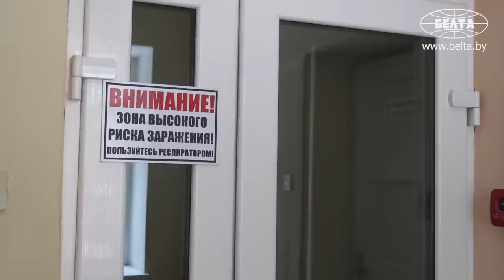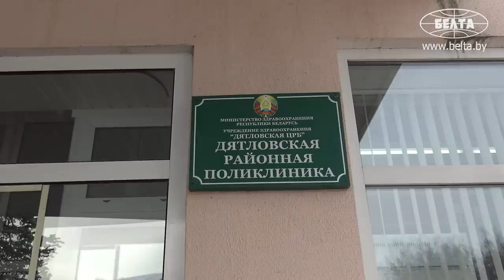"Это было очень жутко!" / Уехала из Украины, когда начали бомбить! // 7 лет в Беларуси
Антонина Оберюхтина переехала в Беларусь из Украины в 2015-м. Сегодня она уже гражданка Беларуси, здесь вышла замуж и работает врачом. Причём, специалист высокой квалификации – сейчас она фтизиатр Республиканской туберкулёзной больницы "Новоельня"! Из чего состоит рабочий день такого специалиста? Как так вышло, что она выбрала именно Беларусь? Почему её муж со смехом вспоминает историю знакомства? Съёмочная группа БЕЛТА встретилась с Антониной Оберюхтиной и узнала не только ответы на все вопросы, но ещё и секреты настоящего украинского борща! // "ТЕПЕРЬ МЫ БЕЛОРУСЫ!"

00:00 "Интернатуру проходила в Дятловской поликлинике!" Врач уехала из Украины, когда начались боевые действия;

00:40 "Предложил выбрать узкую специализацию!" Как стала фтизиатром?

01:36 Правда ли, что лечить туберкулёз становится проще?

01:54 "Учиться ей было у кого! У нас есть специалисты с полувековым опытом!"

02:35 Как проходит рабочий день фтизиатра?

03:22 Кто сейчас болеет туберкулёзом и как долго нужно лечиться?

04:48 "Решение приехать в Беларусь стало осознанным!"

06:13 "Просто ехала во что-то неизвестное!" Как Указ Лукашенко помог определиться с выбором?

06:52 "Нашла любовь у нас, в Беларуси!"

07:06 "Как пациент обратилась ко мне!" Как познакомились будущие супруги?

09:13 Настоящий украинский борщ! // Что делать, чтобы борщ был красным?

11:23 Почему борщ вкуснее на вторые сутки?

11:40 Как добавлять томатный соус в борщ, чтобы он не стал кислым?

12:43 "Не только этнический белорус, но и белорус в душе!" // Про гражданство;

В новом проекте БЕЛТА мы рассказываем истории эмигрировавших в Беларусь. Каждый из них ехал в чужую страну начинать всё с нуля, а в итоге назвал её своим домом.